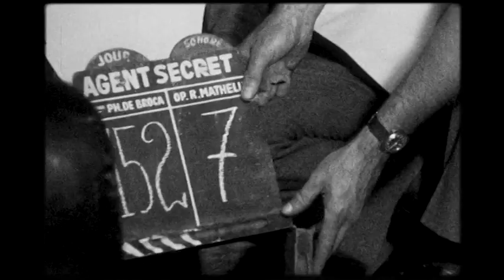Belmondo et Philippe de Broca